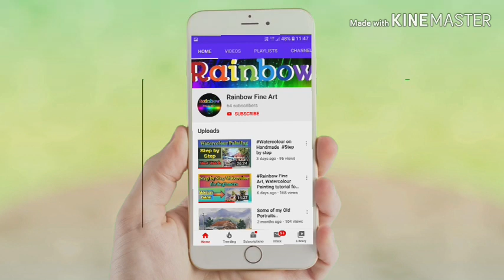Portrait_in_Watercolour | International Artist Raghunath Sahoo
Watercolour_Portrait_of International Artist Raghunath Sahoo ..
Learn how to make a portrait in watercolor.